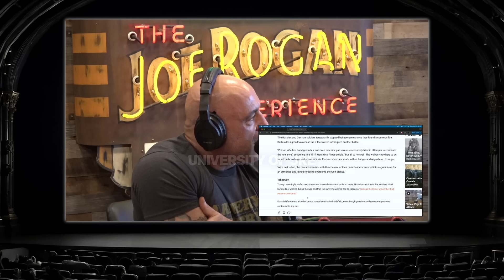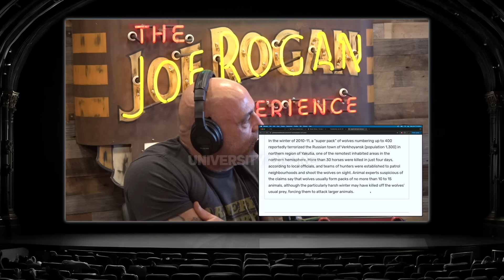The Wolf Issue In WWI | Joe Rogan & Diane K. Boyd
Diane K. Boyd is a wildlife biologist who has devoted decades to studying wolves. She is the author of "A Woman Among Wolves: My Journey Through Forty Years of Wolf Recovery."

Episode: 2213